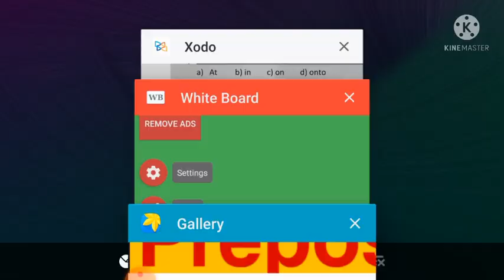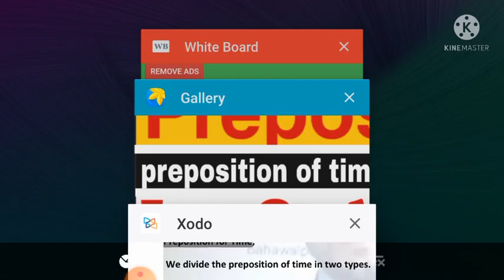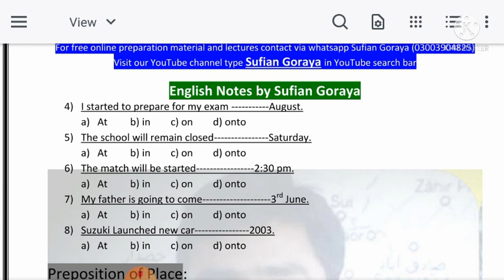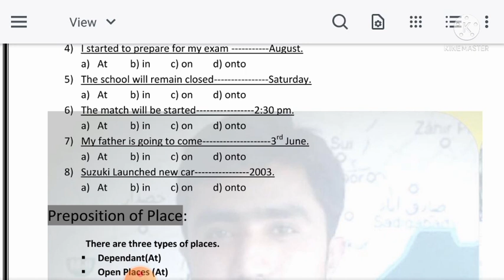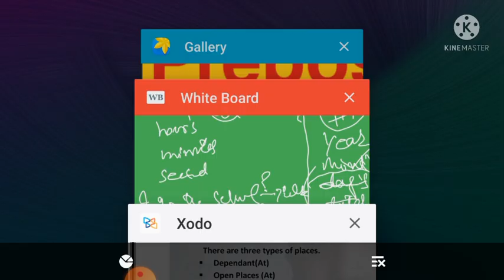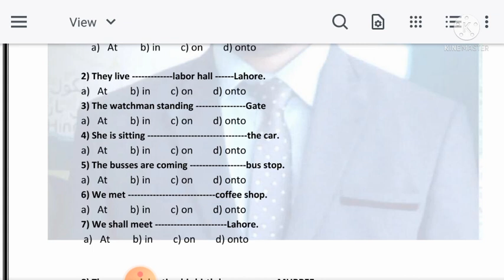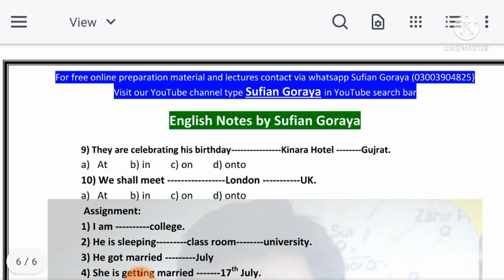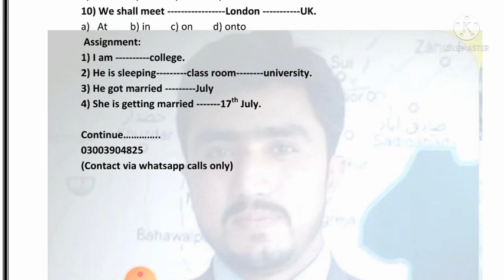Preposition lecture #3 by sufian goraya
In this video i have described the use of at and in for preposaition